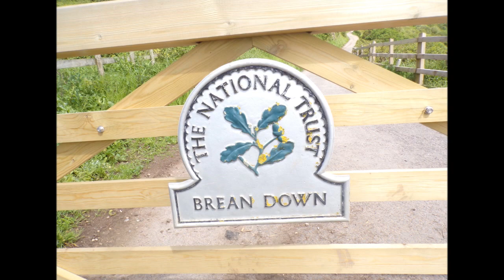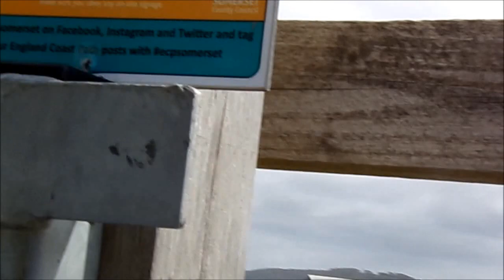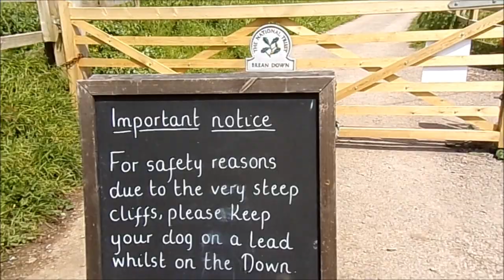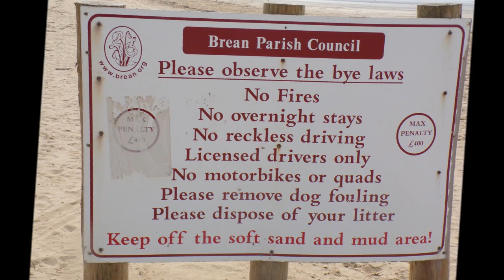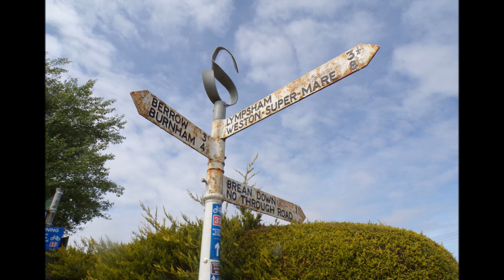River Axe Walk to Brean Down, Part VI, 'Brean Beach'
Another walk along this beach--walked many times over my life